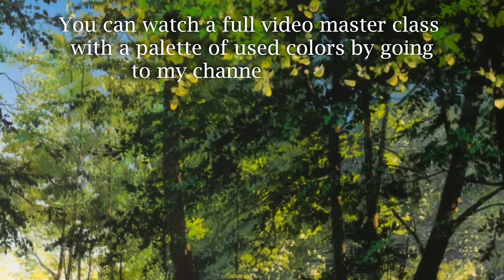How to Paint a Summer Landscape "Quiet pond". Acrylic Painting #109 photos 2022.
Good day dear friends! I want to share with you the writing of a new painting called "Quiet Pond". The picture is painted with acrylic paints on canvas. The format of the painting is 40x70 cm.
The painting depicts a landscape of a quiet place with a pond. From the right, the sun's rays, breaking through the dense foliage of trees, fell onto the water of the pond and, with their bright glow, attract the attention of the observer. This is a quiet, beautiful place where you can retire and listen to the birds singing and the rustle of leaves, breathe clean, fresh air and watch calmly swimming fish in the pond.
I wish everyone a peaceful sky and a good outdoor recreation with your family!
Take care of yourself! Sincerely, Victor!

✅ WeChat: UVNArt